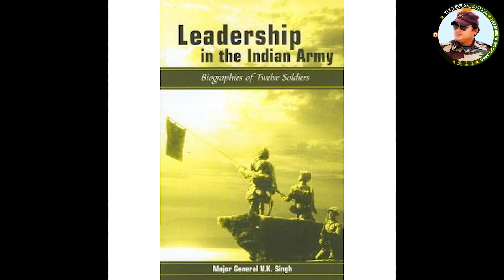तो क्या लेफ्टिनेंट जनरल हनुत सिंह जो आज भी सेना में एक ताकतवर नाम है। - hanut singh Indian army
Lieutenant General Hanut Singh, PVSM, MVC was a General Officer in the Indian Army. He was decorated with the Maha Vir Chakra for his role in the Battle of Basantar in the Indo-Pakistani War of 1971.

Without a doubt, the Battle of Basantar was Gen. Hanut Singh’s finest hour. He led his famed regiment, Poona Horse, into one of the fiercest tank battles on the sub-continent. His key decision to risk the regiment across an uncleared minefield proved to be the battle-winning factor. When Pakistan’s 13 Lancers with Patton Tanks attacked the Indian position at Jarpal, they were surprised and destroyed by the Centurions of Poona Horse. Lt Arun Khetarpal posthumously won a Param Vir Chakra, and Comdt Hanut, a Maha Vir Chakra.

Gen. Hanut Singh’s Adjutant in 1971 and later Lt Gen Takhar says, “Hanut had familiarised himself with capabilities of his command, he would task them accordingly, always maintaining control from vantage points. Once a battle was joined, he would quickly move up to the encounter area and orchestrate the battle to overwhelm the enemy with superior strength and massive firepower at the ‘Schwerpunkt’ or the point of main impact, as the Germans would call it.”